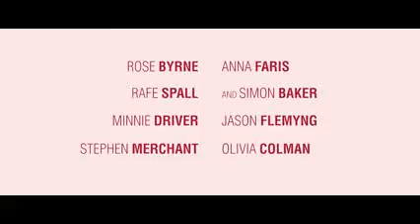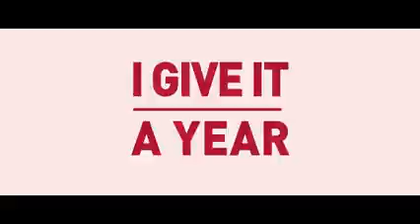Даю год 2013 ... фильм на nightclick.net